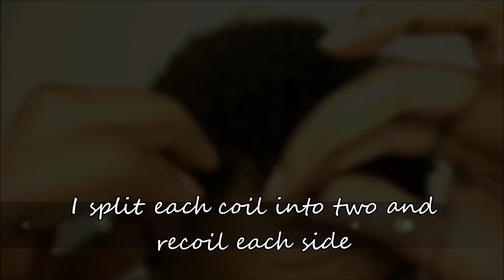Make your finger coils last longer - short NATURAL HAIR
This is what I do to my finger coils when they are looking rough but I'm not quite ready for wash day! All you will need are a spray bottle of water and a leave-in conditioner of your choice. I use the Creme of Nature Argan Oil Strength & Shine Leave-In conditioner.

Want to see or read more? Catch me on:

T W I T T E R: @mshairobsession

I N S T A G R A M: @maryshairobsession

I own the rights to all images used in this tutorial. However, the music is not mine but is used by permission. It is allowed to be used commercially.

Music information:

"I Wanna Be Your Man (Zapp and Roger Bootleg)" by Norman